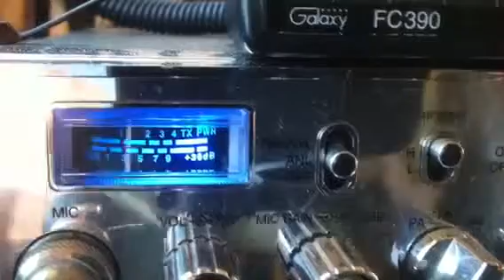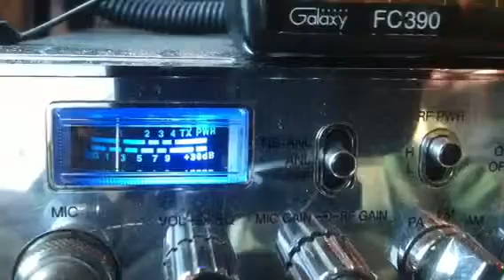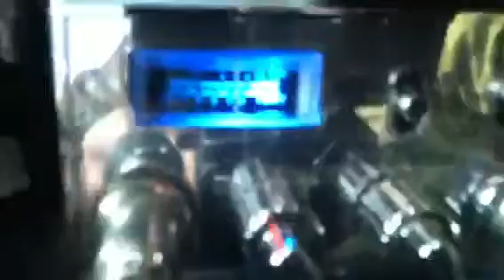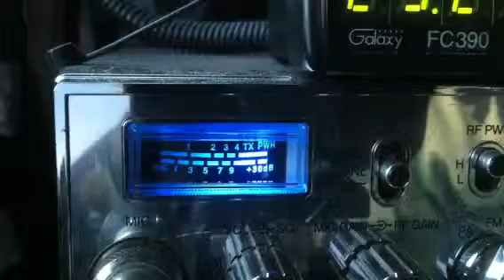Sunset Over the Rockies....44, Pick up Man, 61, 497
CB skips